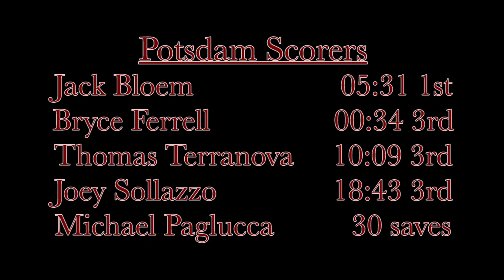SUNY Potsdam Men's Hockey vs. Neumann University Jan. 11, 2020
Watch highlights of the Bears men's hockey game against Neumann from January 11, 2020!